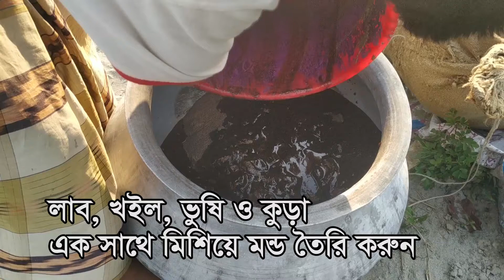কিভাবে মাছের ফিড (মাছের খাবার) তৈরি করবেন - How to make fish feed.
পুকুর পারে বসেই কিভাবে মাছের ফিড তৈরি করবেন - How to make fish feed.